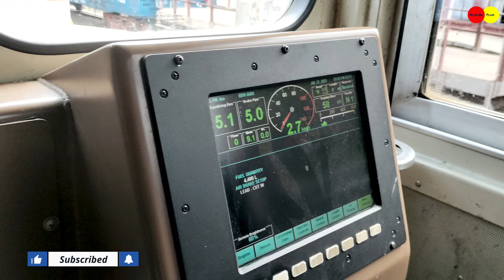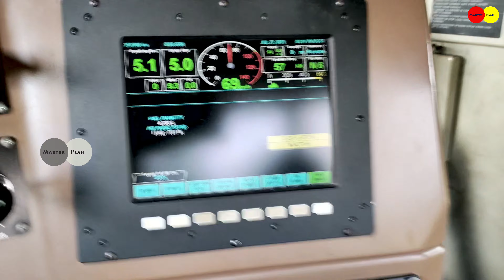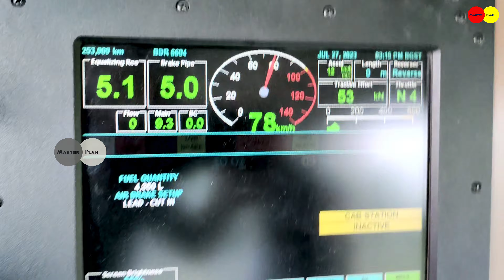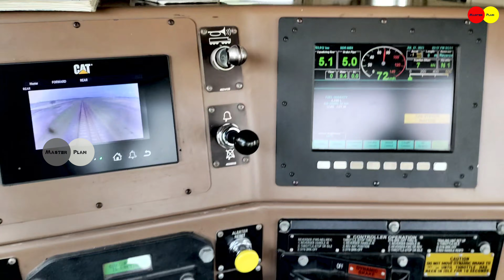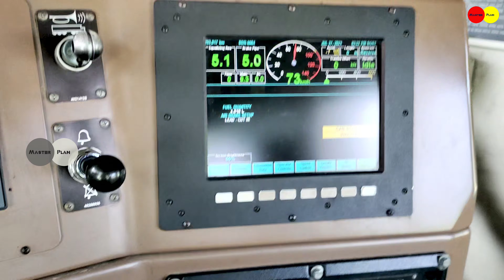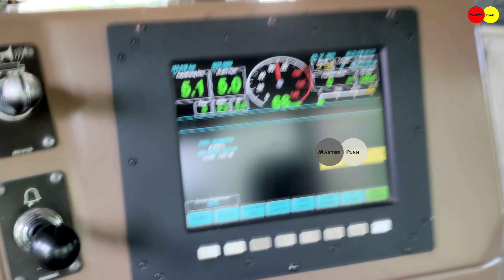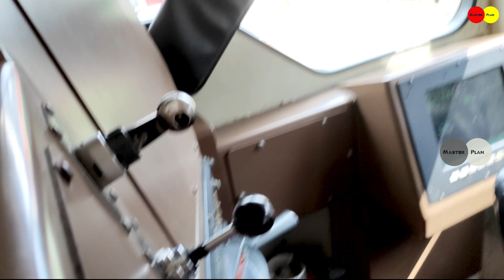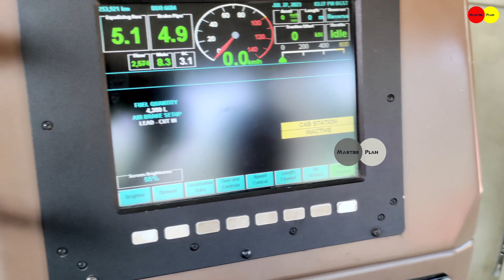ট্রেন কিভাবে চালায়। 6600 Series Locomotive Cab Journey. আমেরিকান লোকোমোটিভের ড্রাইভিং ক্যাবে ভ্রমন।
6600 Series Locomotive Cab Journey. আমেরিকান লোকোমোটিভের ড্রাইভিং ক্যাবে ভ্রমন। ট্রেন কিভাবে চালায়।
আমেরিকা থেকে সদ্য আমদানিকৃত ব্রডগেজ লোকোমোটিভ, যা বাংলাদেশ রেলওয়ের বহরে যুক্ত হয়েছে এবং বাংলাদেশ রেলওয়ে এই লোকোমোটিভ গুলকে ৬৬০০ সিরিজ দ্বারা নাম্বারিং করেছে। আধুনিক সুবিধা সম্বলিত এই লোকোমোটিভ গুলো দেখতে সত্যিই অসাধারণ। এই সাথে এর পরিচালনা পদ্ধতিও অনেক সহজ এবং উন্নত প্রজুক্তি সম্বলিত।
আমরা এই লোকোমোটিভের ক্যাব বা ড্রাইভিং রুমে একজন এলএম বা লোকো মাষ্টার বা ট্রেন চালক কিভাবে এই লোকোমোটিভ চালায় বা পরিচালনা করেন তাই আপনাদের দেখাব।